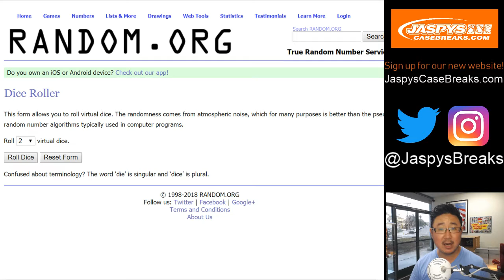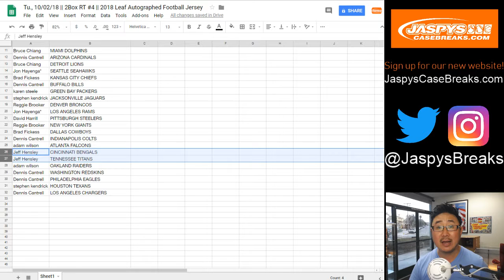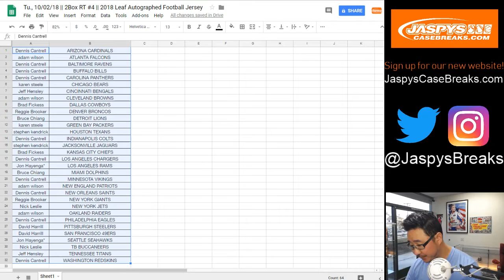Tu., 10/02/18 || 2Box RT #4 || 2018 Leaf Autographed Football Jersey